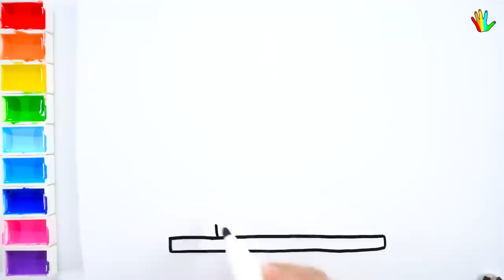How to draw a House with tree House drawing drawing clipart